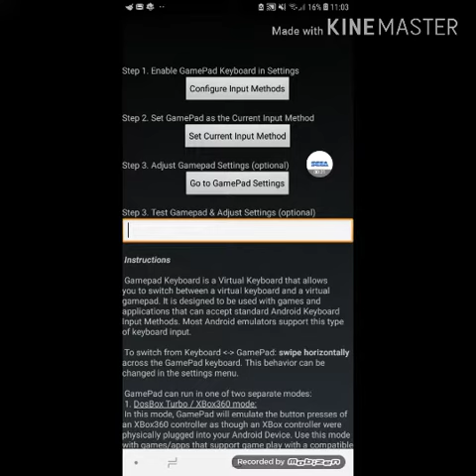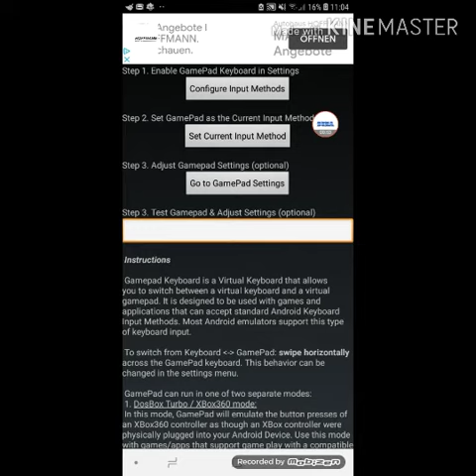How to play android + 1 fight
Undertale apk

Gamepad= Google play